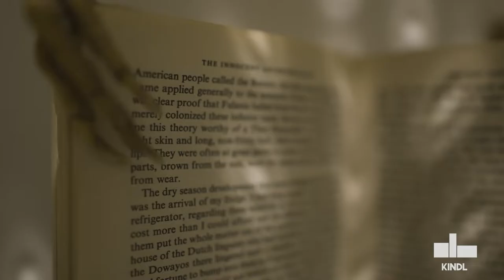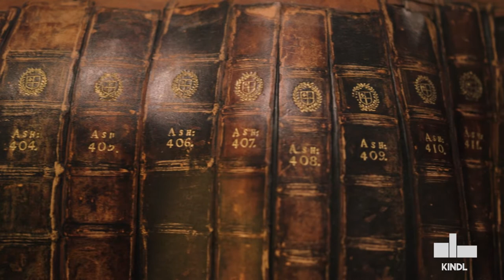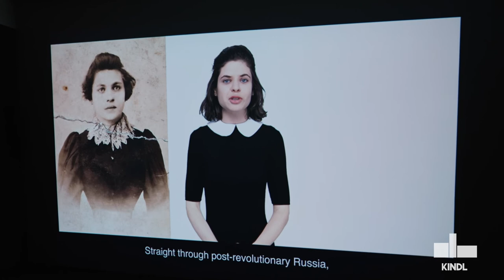Ausstellungsfilm: "Rémy Markowitsch. No Simple Way Out"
Rémy Markowitsch widmet sich mit einem zeitbasierten und forschenden künstlerischen Ansatz kulturellen Phänomenen und historischen wie politischen Themen. Im KINDL wird erstmalig auf 400 Quadratmetern eine repräsentative Auswahl von Objekten und Fotografien sowie Text- und Videoinstallationen aus den 1990er Jahren bis heute gezeigt, die von Tieren und Menschen erzählen. Bücher sind dabei für Markowitschs Arbeiten Quelle und kultureller Speicher zugleich. Sie begleiten als ‚imaginäre Bibliothek‘ durch die Ausstellung No Simple Way Out.

Kuratorin: Kathrin Becker

Gefördert von der Schweizer Kulturstiftung Pro Helvetia

Maschinenhaus M2
KINDL – Zentrum für zeitgenössische Kunst
18.9.22 – 26.2.23